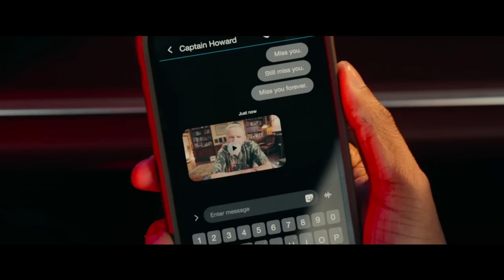Bad Boys: Ride Or Die - Official Trailer (2024) Will Smith, Martin Lawrence, Vanessa Hudgens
On the run: Bad Boys-style. Check out the trailer for Bad Boys: Ride Or Die, an upcoming action comedy movie starring Will Smith, Martin Lawrence, Vanessa Hudgens, Alexander Ludwig, Paola Nuñez, Eric Dane, Ioan Gruffudd, Jacob Scipio, Melanie Liburd, Tasha Smith, with Tiffany Haddish, and Joe Pantoliano.

This Summer, the world's favorite Bad Boys are back with their iconic mix of edge-of-your seat action and outrageous comedy but this time with a twist: Miami's finest are now on the run.

Bad Boys: Ride Or Die is written by Chris Bremner. It is produced by Jerry Bruckheimer, Will Smith, Chad Oman, and Doug Belgrad. Barry Waldman, Mike Stenson, James Lassiter, Jon Mone, Chris Bremner, and Martin Lawrence serve as executive producers.

Bad Boys: Ride Or Die, directed by Adil & Bilall, opens in US theaters on June 7 and in UK cinemas on June 5, 2024.